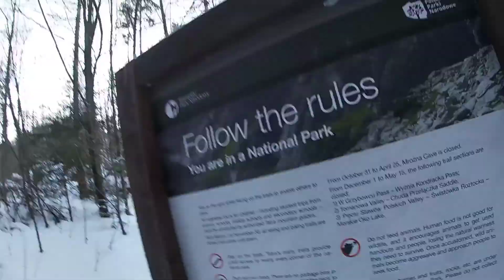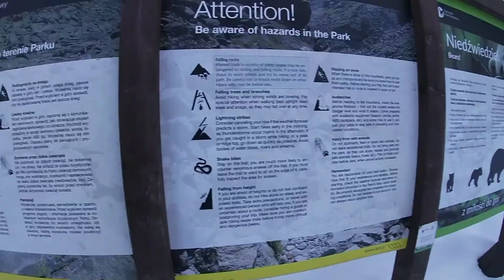Exploring Poland Drunk on Wodka! 🇵🇱 #46